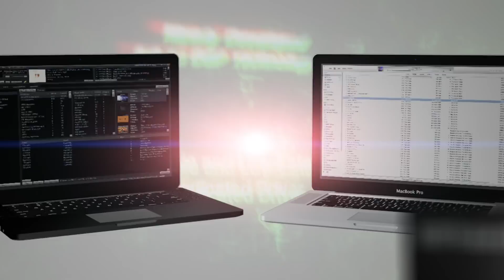Mobile UA—Next-generation USB playback interface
The Mobile UA is a next-generation USB audio playback interface based on Roland’s newly developed S1LKi DSP technology. This extremely compact, bus-powered USB D/A converter plays both PCM audio and ultra-high-resolution DSD audio, providing extremely high-quality sound for on-the-go music production, live performance, and listening enjoyment. With up to four channels of low-latency output, the Mobile UA can accommodate multiple listeners or independent click tracks and cue monitoring.